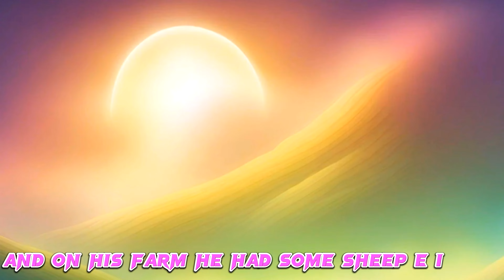Adorable Farm Animals on Old Macdonald's Farm | Fun Nursery Rhymes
Join us as we explore the farm and meet all the adorable animals, including pigs, cows, and ducks. Our engaging songs will have your little ones singing and dancing along in no time. Watch as they learn about different animals and the sounds they make in this delightful and interactive video.

Let's make learning fun together on Old Macdonald's Farm!

E-I-E-I-O!
And on that farm he had
some cow
E-I-E-I-O!
With a whaaa  here and a whaaa there,
Here a whaa there a whaaa
Everywhere a whaaa!
Old MacDonald had a farm
E-I-E-I-O!

E-I-E-I-O!
some pig
E-I-E-I-O!
With an oink-oink here, and
an oink-oink there,
E-I-E-I-O!

E-I-E-I-O!
some dog
E-I-E-I-O!
Here a woof, there a woof !
Everywhere a woof woof!
E-I-E-I-O!

E-I-E-I-O!
some ducks
E-I-E-I-O!
With a quack  quack here,
And Quack  quack there,
E-I-E-I-O!

E-I-E-I-O!
some sheep
E-I-E-I-O!
With a baa-baa here, and a
baa-baa there,
E-I-E-I-O!

And on his farm, he had a duck, E-I-E-I-O.

And on his farm, he had some animals, E-I-E-I-O.
With a neigh neigh here and a baa baa there,
Here a neigh, there a baa, everywhere a neigh neigh and baa baa.